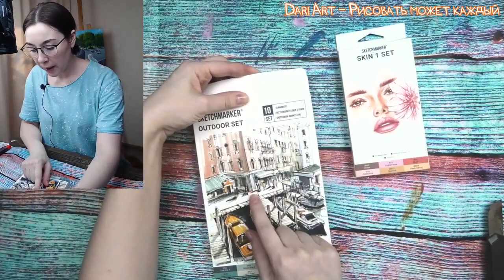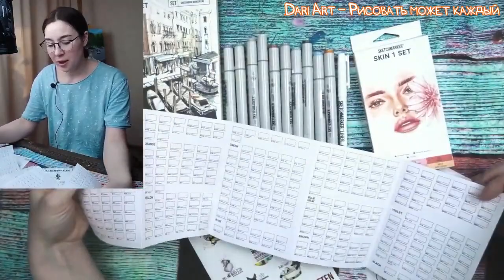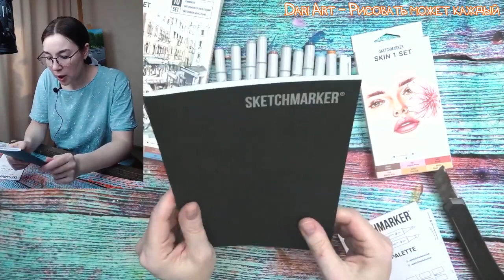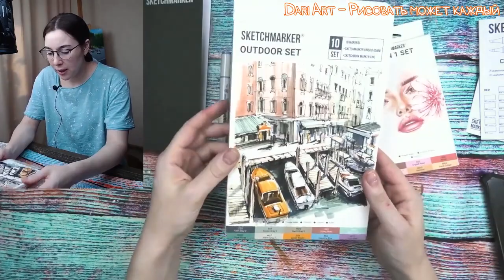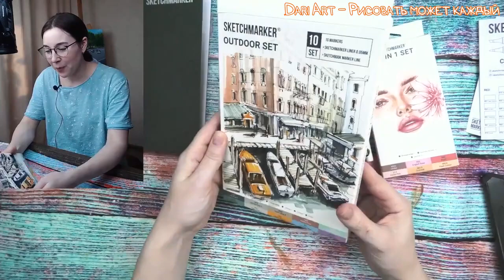Обзор SKETCHMARKER от Дарьи Долгополовой | Outdoor set и Skin 1 set | Наборы маркеров и скетчбук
Наборы спиртовых маркеров SKETCHMARKER Outdoor set и Skin 1 set в обзоре Дарьи Долгополовой.

РИСУЙЧАЩЕ вместе с нами. Выкладывай свои работы в Инстаграм с хештегом ilovesketchmarker и выигрывай призы!